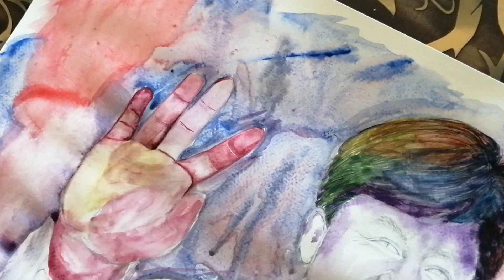how to paint jackie chan with water color